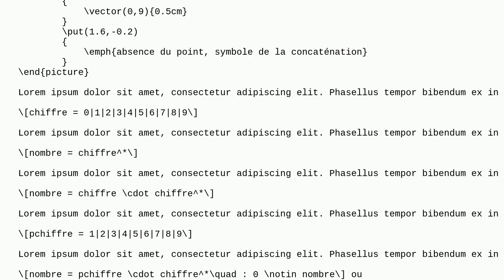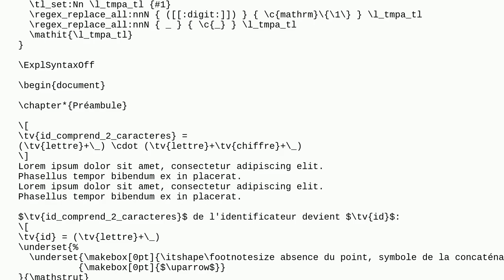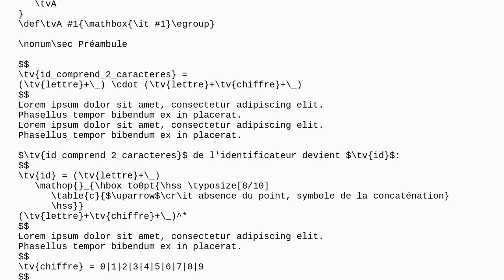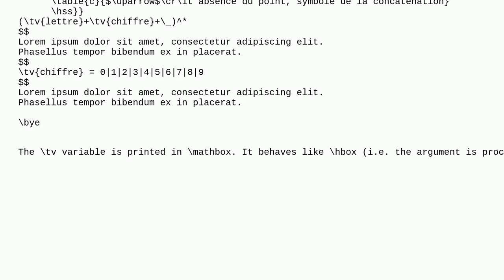Tex: Math formula uglly characters spacing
Math formula uglly characters spacing

A special thanks goes out to the community

  math-mode